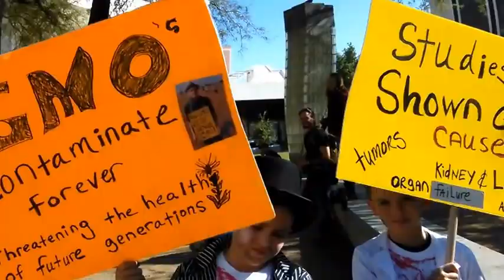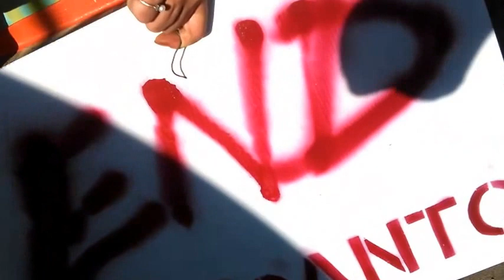2015 March Against Monsanto Tucson Arizona while pummeled by chemtrails!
2015 March Against Monsanto in Tucson Arizona! May 23rd 2015 Lots of people living in Tucson were concerned about the frankenfood we have been getting from the evil corporation called Monsanto! No more GMO's! End Monsanto! End the spraying of Chemtrails called Geo-Engineering as well, as both of them are killing us!